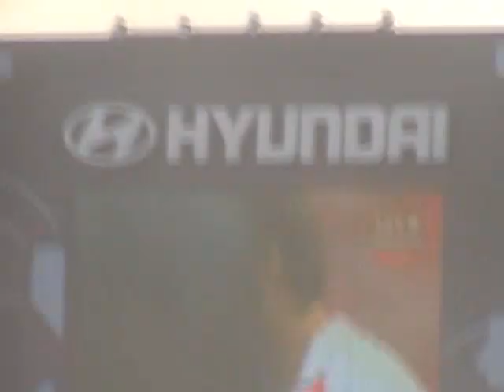[World Cup 2002] 스페인전 승부차기 승리후 고수부지 모습; Spain vs. South Korea, Penalty shoot-out -2, Chamsil, Seoul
This video was captured during the event of the World Cup 2002. The date was when the game between Spain and South Korea took place. The place was in the riverside park near Chamsil in Seoul. This is the second video of the sequence. Here you can see how people reacted to the result of the penalty shoot-out of the game.

2002년 한일 월드컵 당시, 스페인 전 승부차기 승리 후, 사람들의 축제 모습. 장소는 잠실 고수부지.